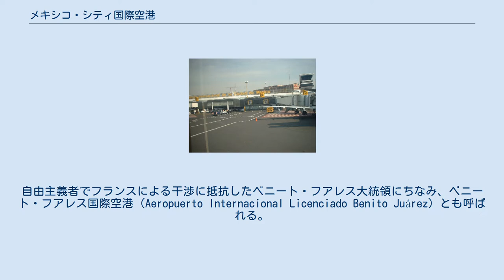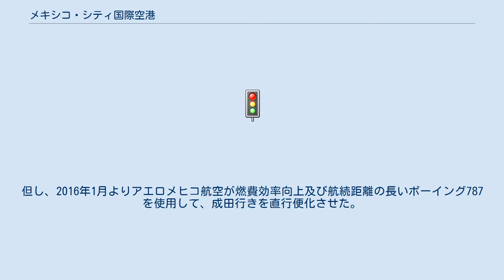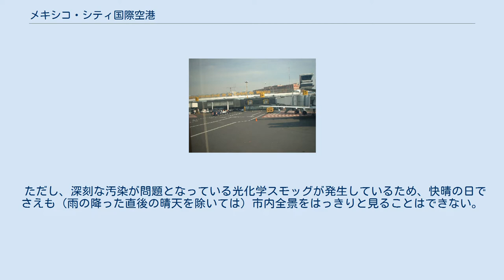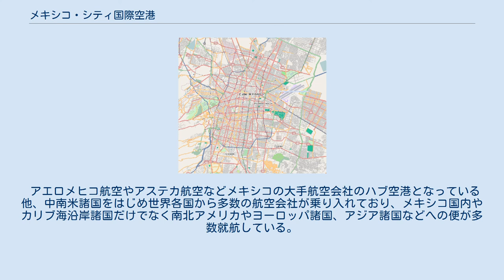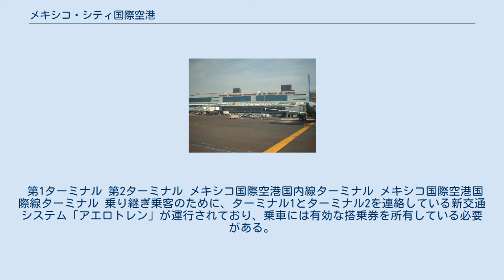メキシコ・シティ国際空港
ベニート・フアレス
メキシコ・シティ国際空港（メキシコ・シティこくさいくうこう、スペイン語: Aeropuerto Internacional de la Ciudad de México, 英語: Mexico City International Airport）は、メキシコ合衆国の首都のメキシコシティにある国際空港。
自由主義者でフランスによる干渉に抵抗したベニート・フアレス大統領にちなみ、ベニート・フアレス国際空港（Aeropuerto Internacional Licenciado Benito Juárez）とも呼ばれる。
 メキシコシティの中心部から約8キロメートルの距離に位置する、メキシコシティ唯一の国際空港で、かつメキシコ及び中南米最大級の国際空港である。
 中心部近郊にあるにも関わらず24時間運営している上、中南米におけるハブ空港的存在であることから、メキシコ国内から諸外国への乗り継ぎだけではなく、南北アメリカの主要都市間や、南米諸国とヨーロッパ諸国の主要都市などとの間の乗り継ぎに多く利用される。
このため、空港ターミナルに直結したホテルが用意されている他、多くのカフェやレストランも営業している。
 空港の標高が約2,230メートルであり、世界各国の主要国際空港の中でも高い。
大気中の酸素濃度が薄いことから、空港内には常に酸素ボンベが常備されている。
 なお、酸素濃度が薄いことから、航空機のエンジンの燃焼効率が低下し、滑走路長が4,000メートル近くあるにもかかわらず離陸時に充分な速度が得られない上に揚力も弱くなるため、メキシコシティ発成田国際空港行きの無着陸直行便などの超長距離便の運航は難しい（着陸時には燃料が消費されており機体重量が軽い為、着陸復行を含め問題ない）。
但し、2016年1月よりアエロメヒコ航空が燃費効率向上及び航続距離の長いボーイング787を使用して、成田行きを直行便化させた。
ANAも2017年2月15日から同路線を同型機を使用して就航した。
 着陸のドラマ 着陸時にスリルを味わえる空港として、廃止となった旧香港啓徳空港が有名だが、メキシコシティ国際空港に関しても市街地に近い空港であることから、旧香港と負けず劣らずの着陸のドラマが味わえる。
着陸前の低空飛行時は大都市メキシコ市内上空を通過し、中心部の高層ビルを見ることができる。
また着陸時には真下に民家が見え、まるで民家の中に不時着するかのようなスリルが体験できる。
 ただし、深刻な汚染が問題となっている光化学スモッグが発生しているため、快晴の日でさえも（雨の降った直後の晴天を除いては）市内全景をはっきりと見ることはできない。
なお1987年には、離陸後にエンジントラブルを起こしたダグラス DC-3型機が、空港から数キロ離れた高層ビルに接触する事故を起こしている。
 航空機への搭乗及び降機時に通常はボーディングブリッジを使用するが、ボーディングブリッジの空きがないときは、乗客が雨に濡れないように「モービルラウンジ」と呼ばれる乗り物を使用する世界でも数少ない空港である。
 アエロメヒコ航空やアステカ航空などメキシコの大手航空会社のハブ空港となっている他、中南米諸国をはじめ世界各国から多数の航空会社が乗り入れており、メキシコ国内やカリブ海沿岸諸国だけでなく南北アメリカやヨーロッパ諸国、アジア諸国などへの便が多数就航している。
 第1ターミナル 第2ターミナル メキシコ国際空港国内線ターミナル メキシコ国際空港国際線ターミナル 乗り継ぎ乗客のために、ターミナル1とターミナル2を連絡している新交通システム「アエロトレン」が運行されており、乗車には有効な搭乗券を所有している必要がある。
なお、アエロトレンがメンテナンスなどの運休中の場合、バスでの輸送となる。
 メキシコシティ市内中心部及び市街地とは、空港ターミナルに直結されているメキシコシティ地下鉄5号線の「空港ターミナル駅（Terminal Aérea駅）」からアクセスできる他、空港バスや市バス、ゾーン制運賃を採用する空港タクシーなどでアクセスすることが可能である。